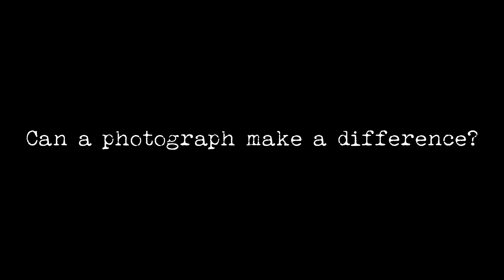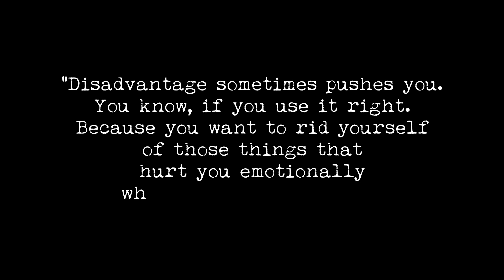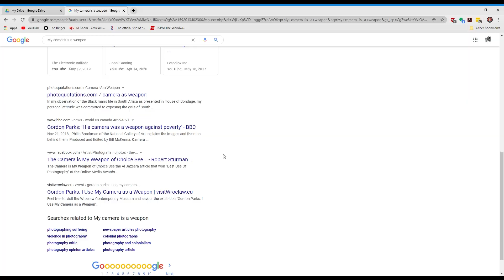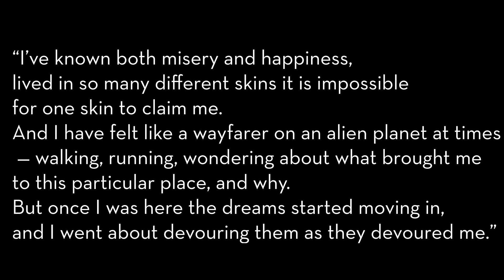On Gordon Parks (The Photograph as Protest)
Thank you to Kriston Jae Bethel for allowing me to use his protest photos. You were the only one who wrote me back, Kriston. Na zdrowie.